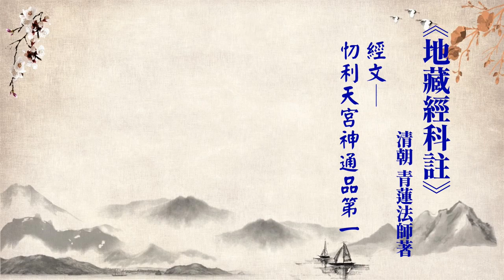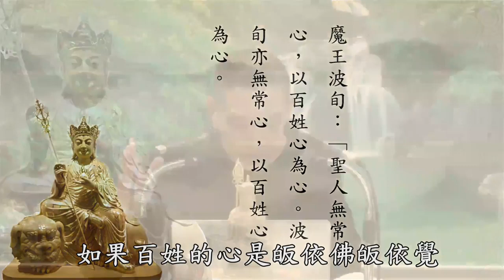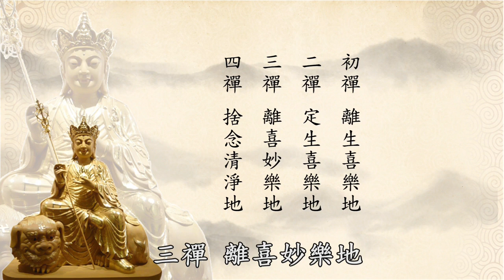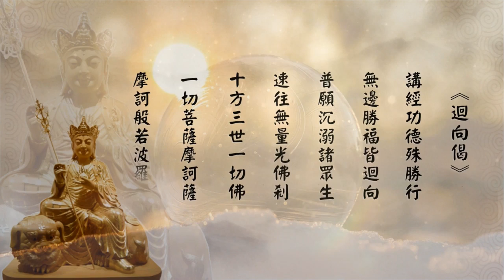黃警官_地藏經解義精華32佛陀跟魔王波旬的對話．簡述四禪十八層天